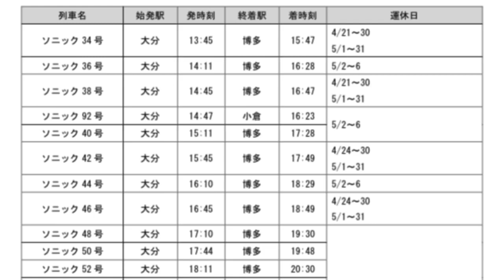【速報】JR九州がGW中の在来線特急をすべて運休へ 佐伯延岡区間には臨時快速列車を投入！